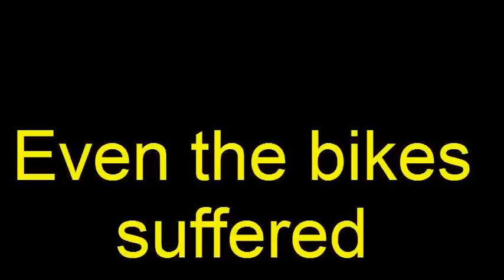welshslateride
How Welsh Slate managed to cause all sorts of problems on our off road ride on Feb 23rd 2013